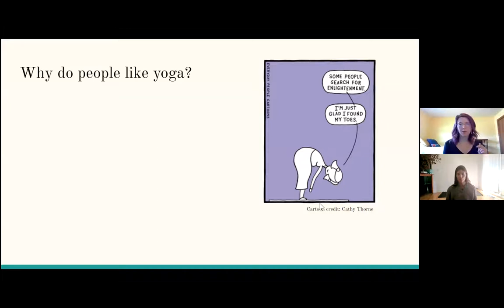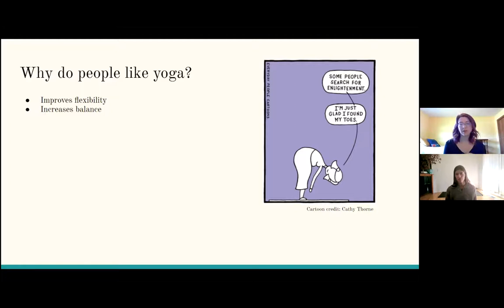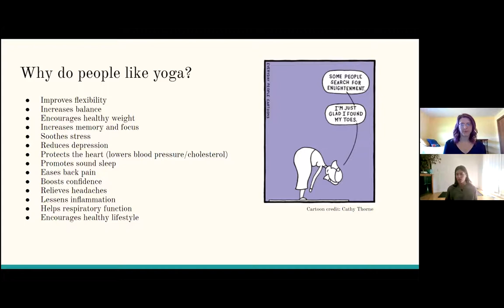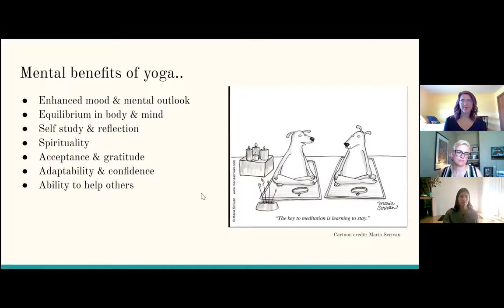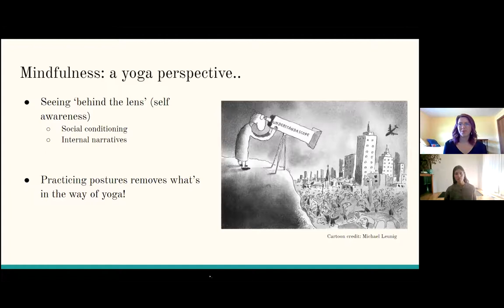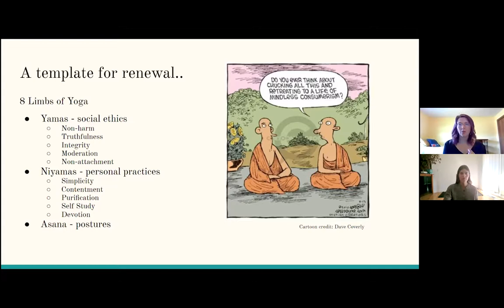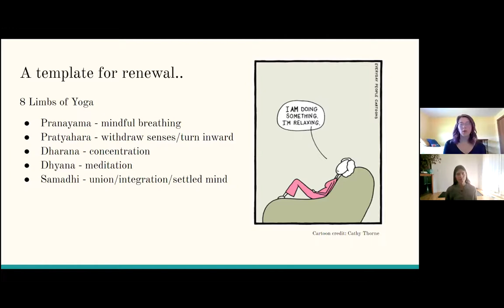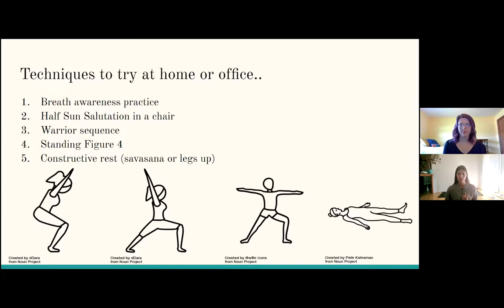R Connections Webinar: Personal Well-Being, A Yoga Perspective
Welcome to the "R Connections Webinar Series" presented by the Office of Constituent Engagement and the Center for Career and Professional Development at Ripon College. Join us for this new limited webinar series focused on providing alumni and current students with unique, dynamic and purposeful engagement by connecting alumni and campus partners through relevant content.

"Personal Well-Being, A Yoga Perspective"
Maintaining or developing a personal wellness routine has never felt more relevant. Listen in as we discuss strategies for becoming more resilient, adaptable and intuitive with more confidence and less fear. We will assess the topic of mental health and mindfulness using a yoga perspective; considering social conditioning, internal narratives and seeing ‘behind the lens’ (self-awareness). The webinar will also include some suggestions for at-home or in-office wellness strategies and/or physical practice.

Featured Panelists:
• Emily Sheeks Ingemann ‘12, Independent Yoga Instructor
• Tracy Matthias ‘07, Owner at Lotus Root Yoga

Host:
Amy Gerretsen ‘04, Director of Constituent Engagement